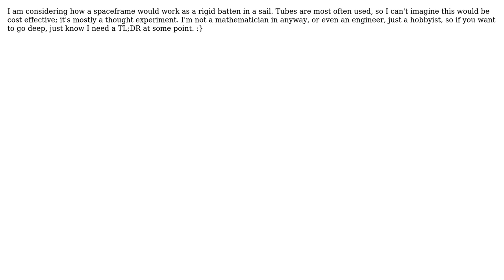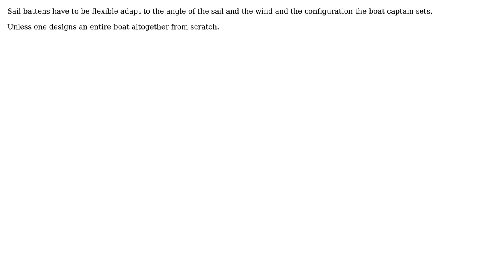Engineering: Are tetrahedron spaceframes strong versus flex?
With thanks & praise to God, and with thanks to the many people who have made this project possible! | Content (except music & images) licensed under CC BY-SA | Music | Images & others | With thanks to user Timothy Hyer-Devine user kamran and the Stack Exchange Network Trademarks are property of their respective owners. You are responsible for your own actions.